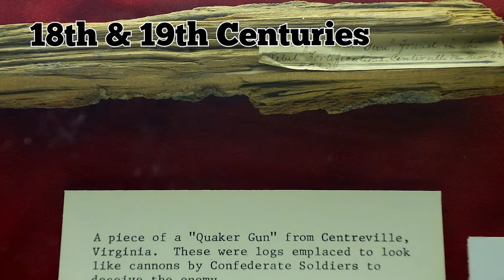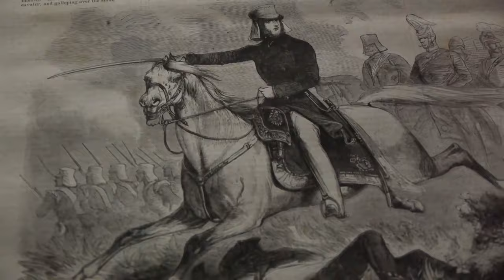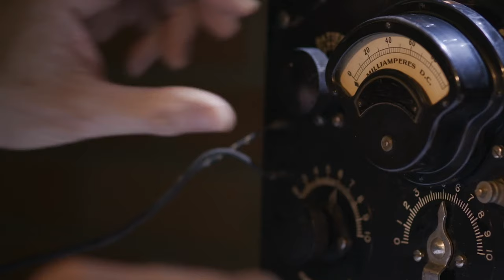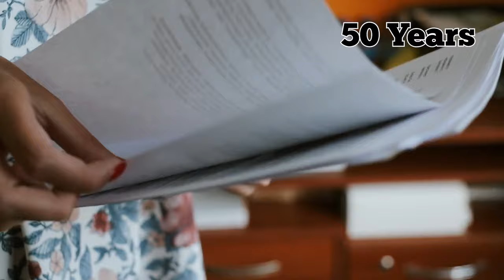Fake Weapons Used In Wartime